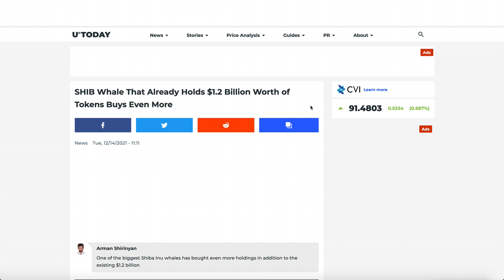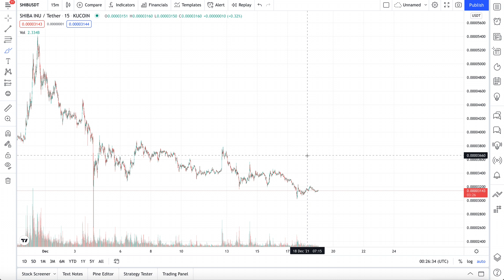SHIBA INU - $1.2 BILLION